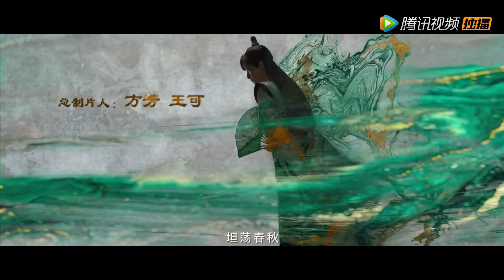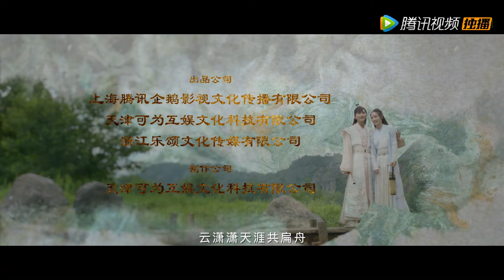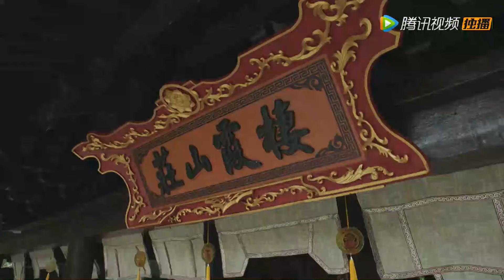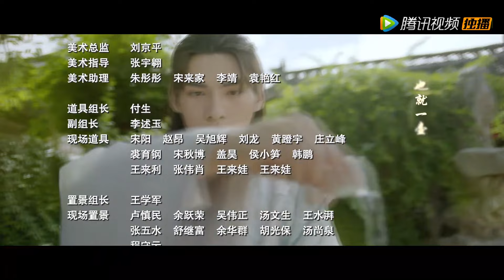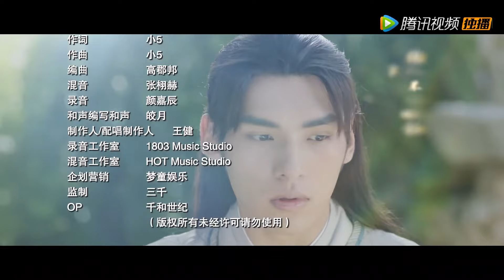【武侠】《武林秘案之美人图鉴》第23集——冷星辰恢复理智 铁承月和姬轩辕去救冷星辰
【剧情介绍】该剧讲诉了少年侠客楚云潇初入江湖，却在机缘巧合之下，卷入一场惊天阴谋。当他以超高的武功和智商，试图去拨开重重迷雾之时，却意外发现，自己竟也是局中之人。随着迷雾的慢慢接开，逐渐显露的真实却是生命不可承受之重。他被告知，之前二十年的过往，都只是一场骗局，一个由他最亲近的父亲和朋友们， 一起编织的谎言。
集数：24集
演职人员：蔡俊涛、张楠、孙宝珠、文渊、王宇泽
播出时间：01月04号开播，每周一周二晚八点更新两集